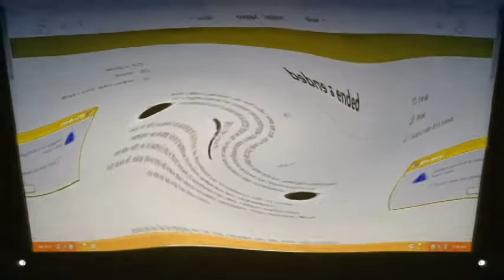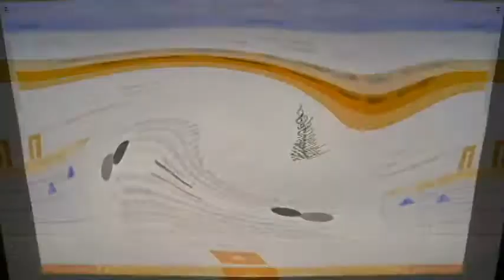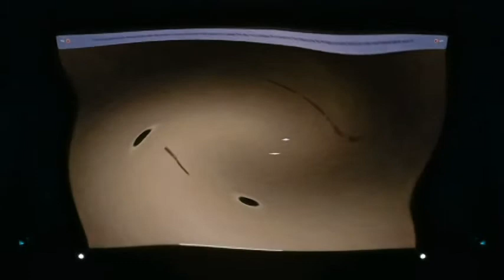Windows XP END of Support WARNING 2019 !!!! In Weird Code